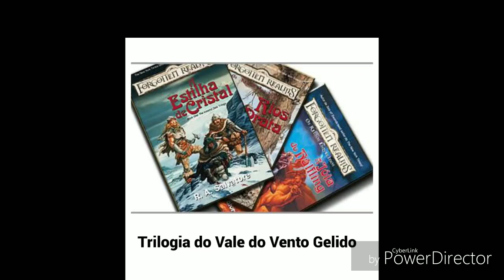Miniaturas para RPG da linha Wizkids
Comparação de miniaturas da linha Wizkids da Wizard of the Coast, todas estas minis são compatíveis com RPG de mesa de temática medieval como Old Dragon e D&D por exemplo.